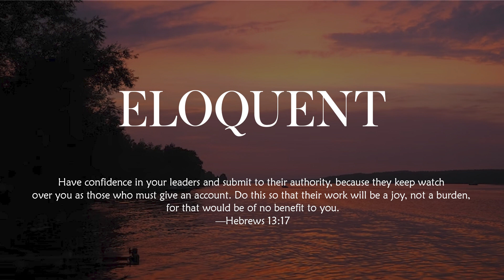[FREE FOR PROFIT] "Eloquent" Type Beat | Gospel Rap Beat| Christian Hip Hop| Worship Beat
If you want to post a song using this beat on spotify/youtube or apple music make sure to buy it. Socials in Description

Basic Lease - 30$ can sell it to other people  (with one tag)
Basic Lease without tag - 80$
Exclusive Lease -  1000$ cannot sell it to other people + unlimited rights (you own the beat)

Please credit katar beats

Christian Beats Gospel Beats and many more beats coming soon

I usually post these christian Beats on Tuesday, Thursday and Saturday at 8 am. So make sure to turn on your bell notification if you like my christian and gospel hip hop beats